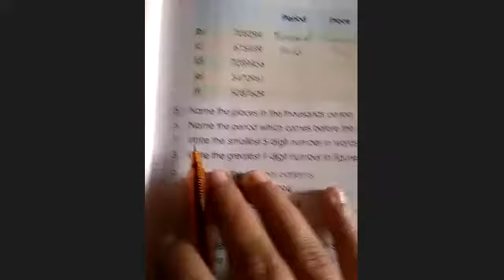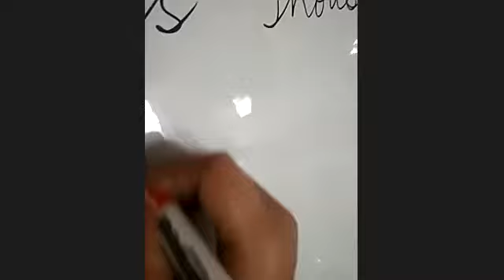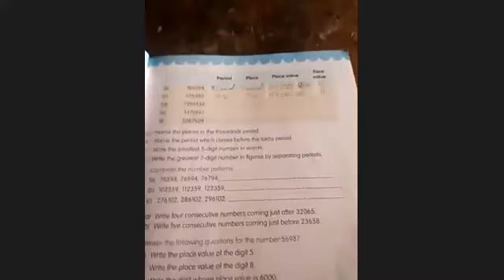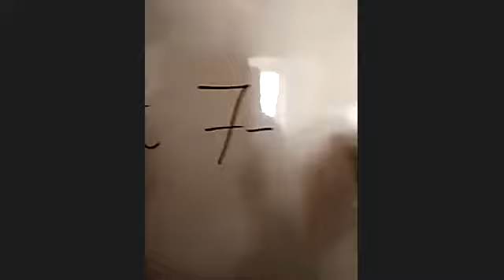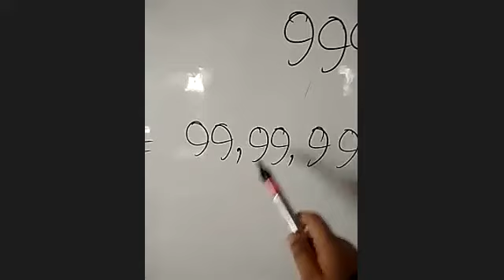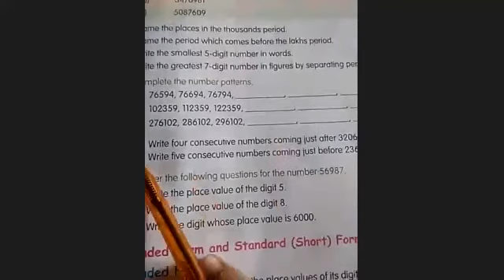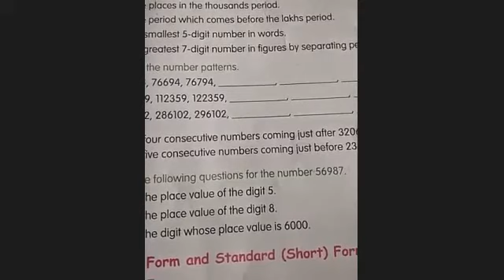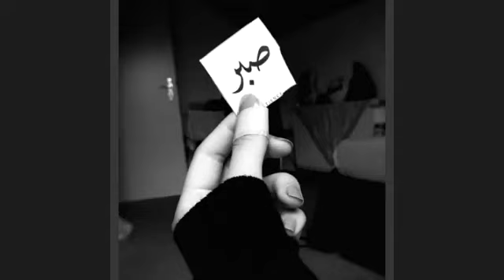Maths 4th 11/11/21